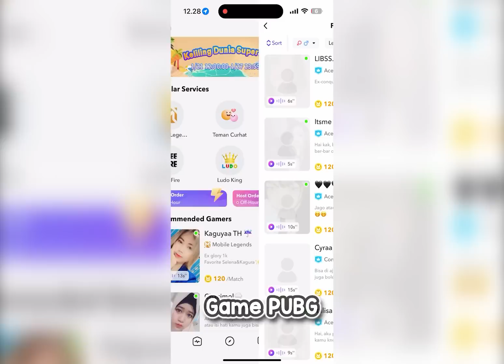Pamer Skill Panah Depan Cewek | PUBG Mobile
Kapan lagi mabar bareng ciwik2 cantik & seru di Lita, Auto pamer skill!

Device: iPad Pro M1 2021
(3/4 Fingers - Gyro: Always On)
Sensitivity:
Control: